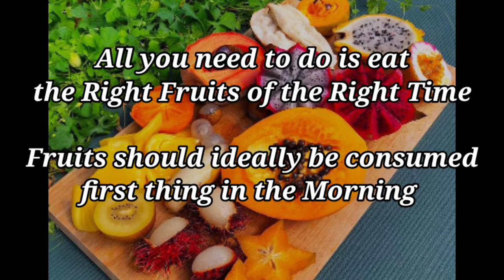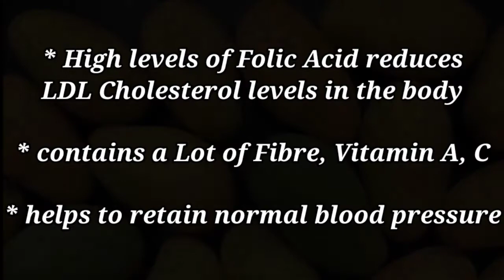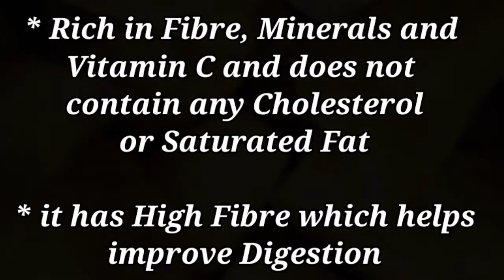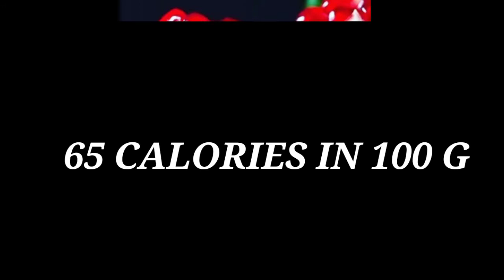Indian Weight Loss Fruits & Benefits/10 Weight Loss Fruits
weight loss tips/how to loss weight/tips for weight loss/weight loss fruits

diet plan
weight loss
weight loss fruits